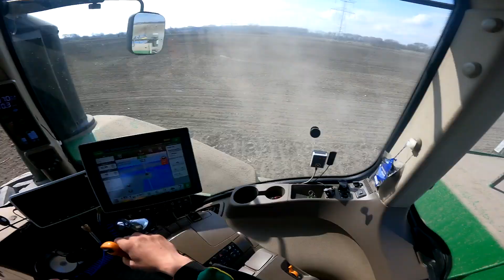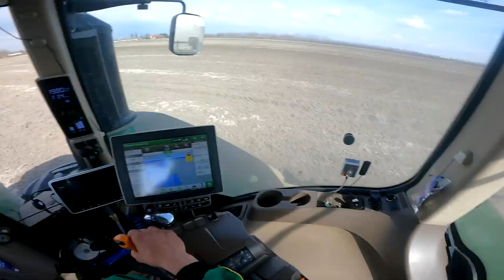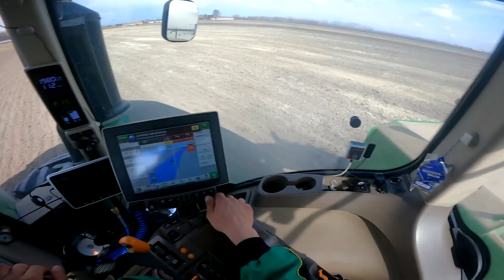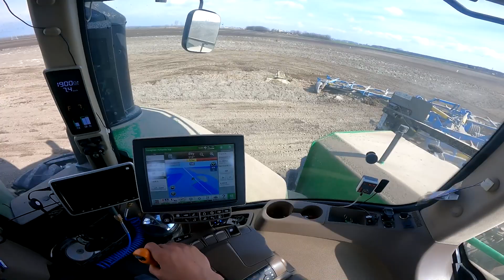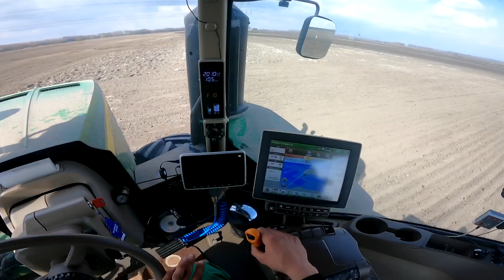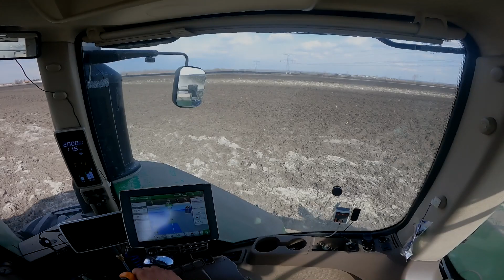Cabview | John Deere 9570R | Soil leveling | 2021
Greetings mates ! Lay back , chill , and enjoy the video :D